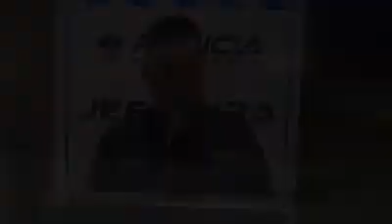Policía santiagueño dio un discurso final en el III Curso Básico de Técnicas Operativas Policiales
El Oficial Sub Inspector Marcos Nahuel Brandán tuvo una destacada participación en la provincia de Neuquén